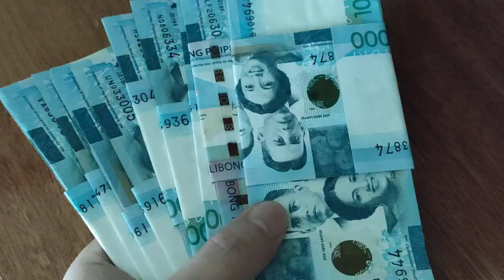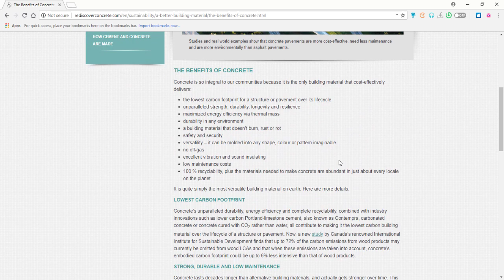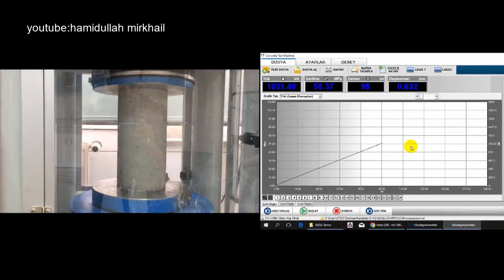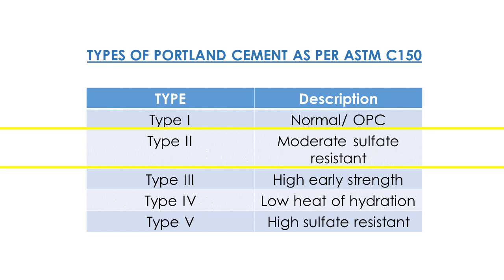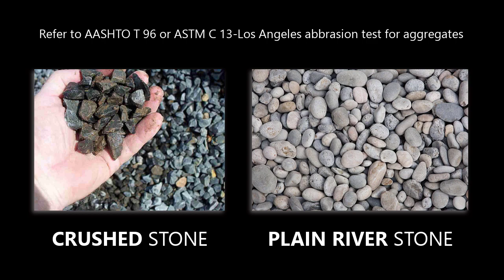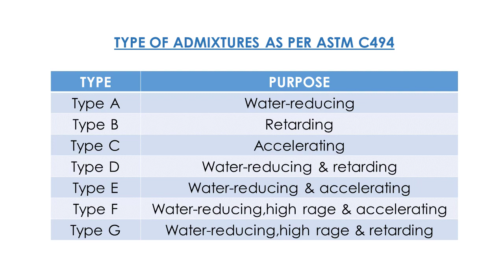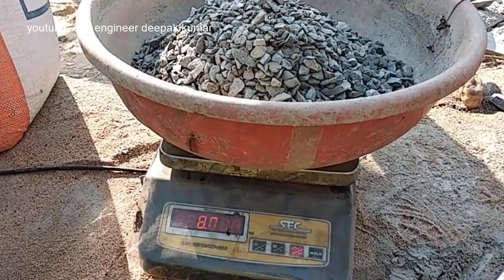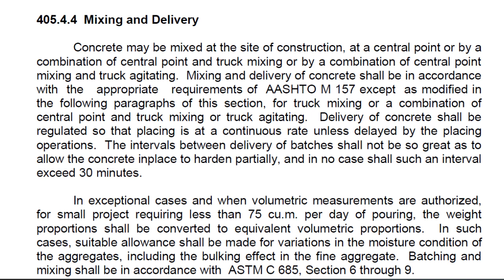Mga Dapat mong Malaman Tungkol sa Concreto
This is one of the most important topic in civil engineering because almost all structures
that we encounter in practice are made out of concrete. You can see this evidently if you are a keen observer. So it is good to have sound knowledge when it comes to concrete.
In this video I will discuss the basics or primer, to serve as your starting point in the study of concrete.

Chapters
0:00 Introduction
0:35 A short fact about concrete
1:05 Advantages of concrete as a construction material
3:38 Dis-advantages of concrete as a construction material
5:28 Concrete materials: types of portland cement
7:06 Concrete materials: aggregates
8:37 Concrete materials: water, what is water to cement ratio and how it affects the concrete mix
9:58 Methods of proportioning concrete
11:29 Methods of mixing concrete
12:44 Concrete pouring or placing
13:42 Concrete curing